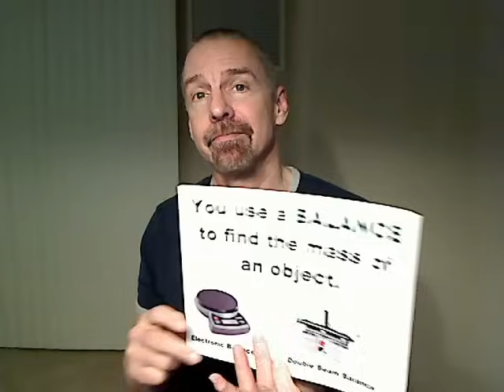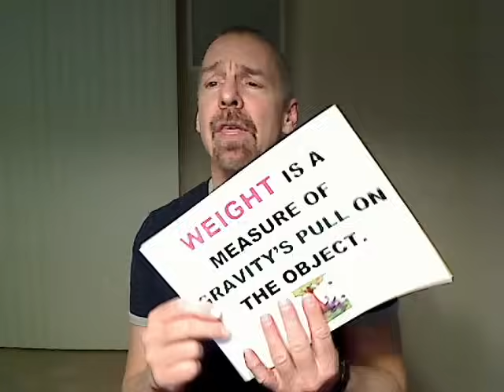The Mass Vs Weight Song - Mr. Edmonds - Based on "Sweet Caroline"!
This song should help you to remember the units and the contrast between mass and weight (metric system).  Mass involves the measure of the amount of matter in an object in grams (g) or kilograms (kg) and weight is the measure of gravity's pull on an object in Newtons (N).  The words are below:

The Mass and Weight Song: (Melody based on the song "Sweet Caroline" written and sung by Neil Diamond)  Lyrics by Doug Edmonds (3/6/2011)
ALL RIGHTS Sony ATV Publishing

Mass versus weight -- two measures for an object.
They're not the same, let's all see why!
To determine the mass, we use a balance to do it.
We use a scale to measure weight.

Mass, measured in grams, or in  kilograms,
It's all about how much stuff  - the object has!

Grams or kilograms (ba! ba! ba!)
They're the units we use for mass. (for mass, for mass, for mass).
Newtons are for weight (ba! ba! ba!)
Weight's the measure of gravity's pull on the ob-ject.

So you can see, mass and weight aren't the same thing.
Weight is the measure of gravity's pull!
In contrast to weight, mass tells us how much matter,
How much matter the object has.

Mass and weight, mass and weight, they're not the same.
Mass and weight, they're not the, not the same.

Yeah!